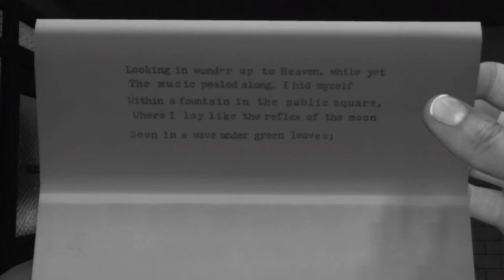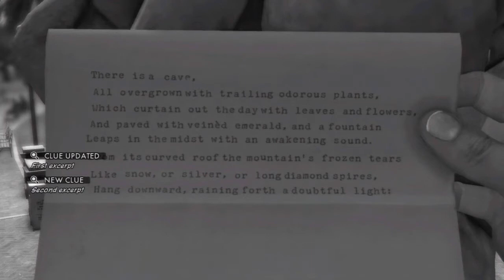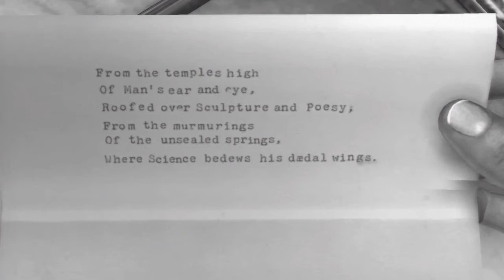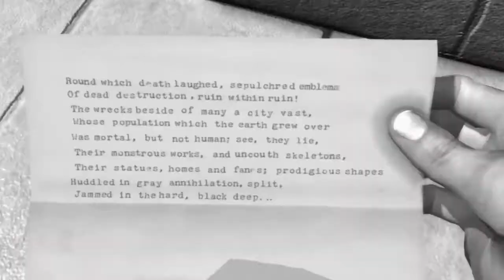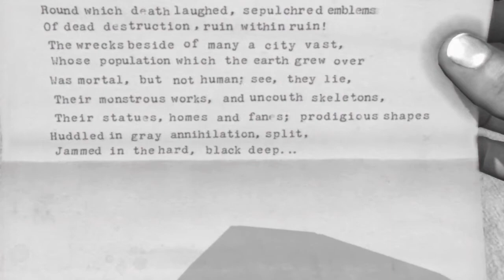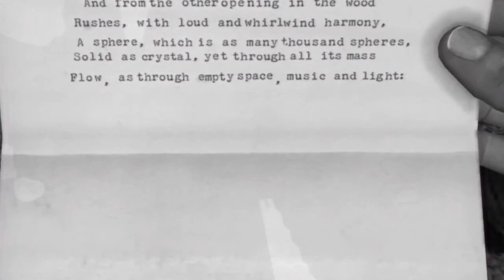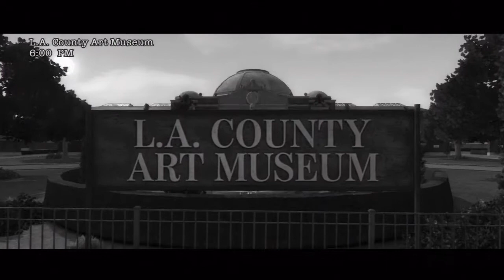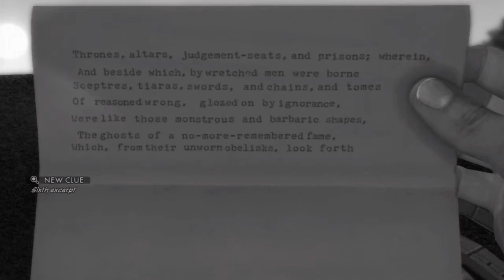Lets Play L.A.Noire Pt17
Wait, we're introducing a new mechanic like two thirds of the way through the game?